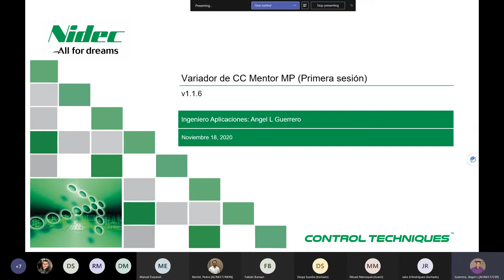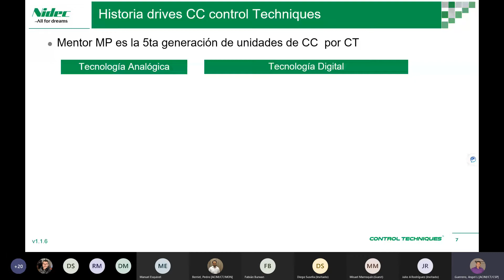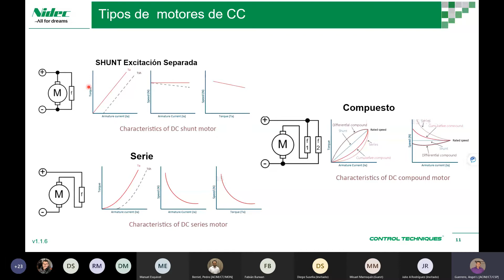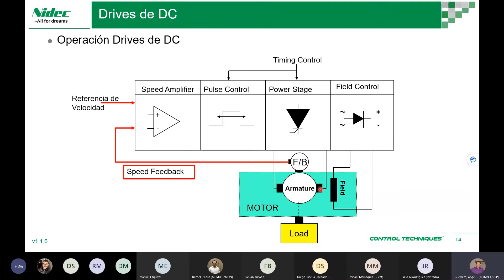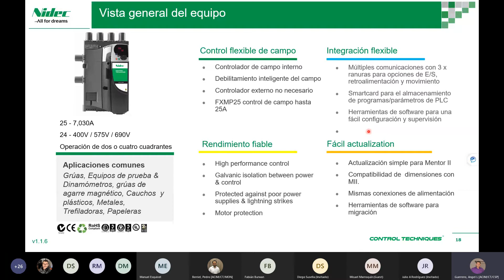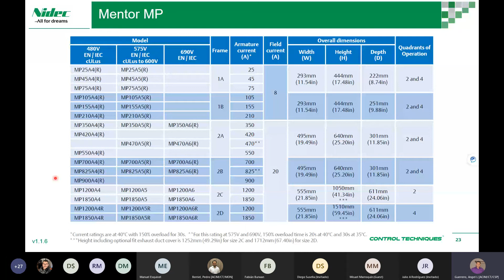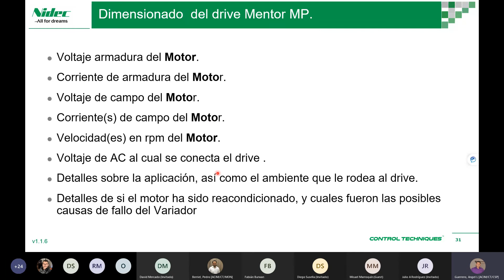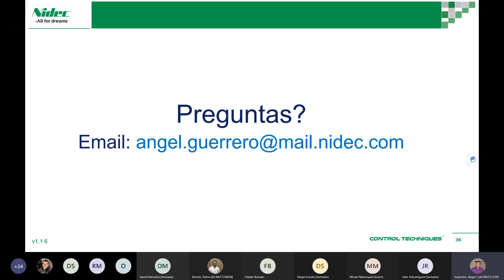Variador CC Control Techniques, Mentor MP (1/2)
Mentor MP DC drive Session 1
- Resumen seminario Pasado.
- Estructura de Menús (Sub bloques)
- Documentación imprescindible.
- Conexión eléctrica del Mentor MP.
- Conexiones de potencia
- Conexiones de control.
- Introducción al CT SOFT.
- Configuración MP Usando el asistente.
- Ejemplo Configuración de Motor sin Debilitamiento de campo
- Configuración parámetros de forma directa
- Ejemplo Configuración de Motor con debilitamiento de campo.